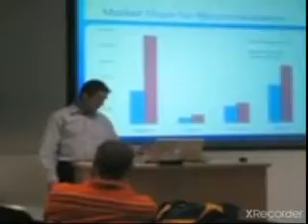when your presentation get Rick Rolled